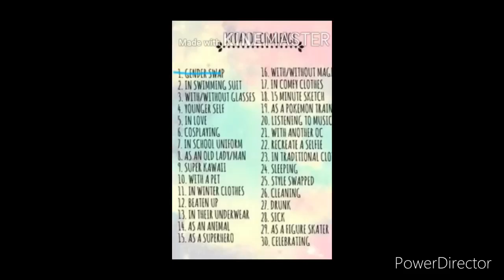Oc challenge day 8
Sorry I could not do a voice over yesterday so I hope this is okay but I will start posting multiple times a day so yeah